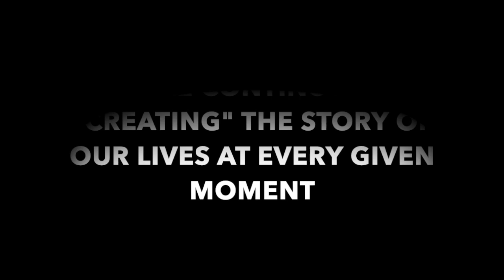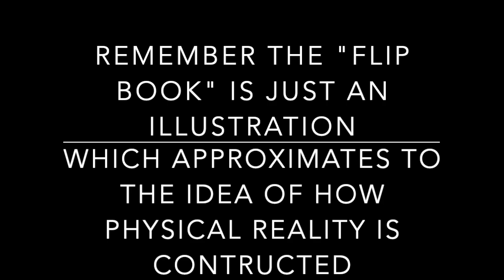PART 4...HOW IS PHYSICAL REALITY CONSTRUCTED?